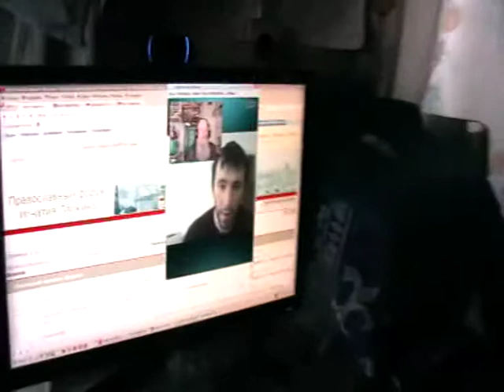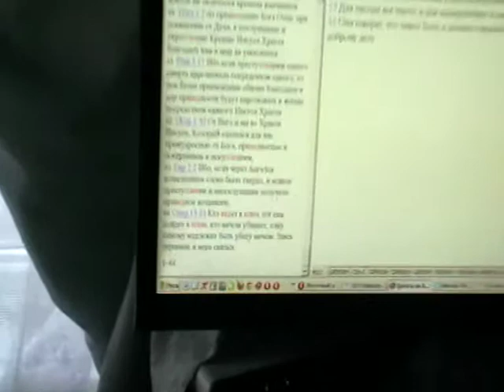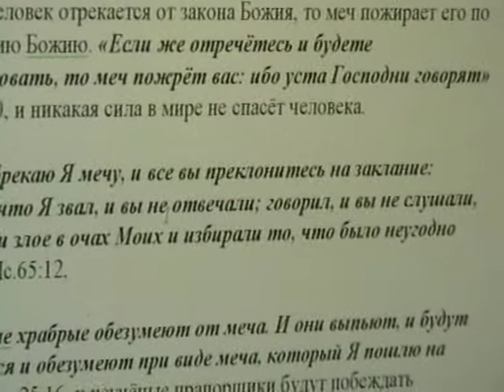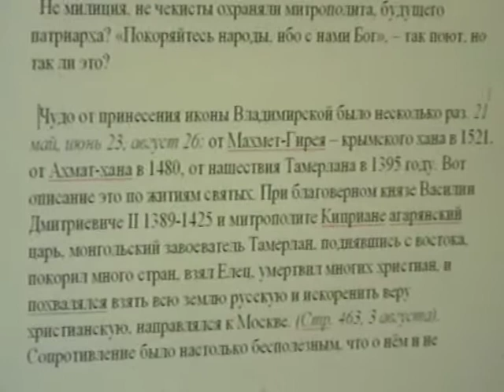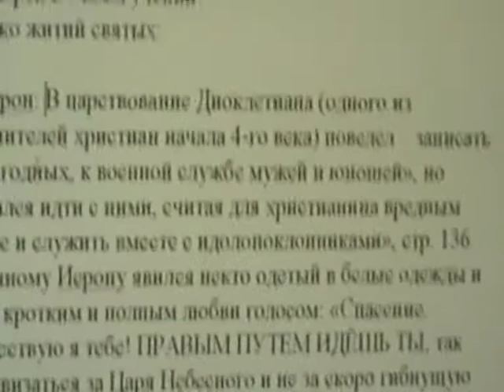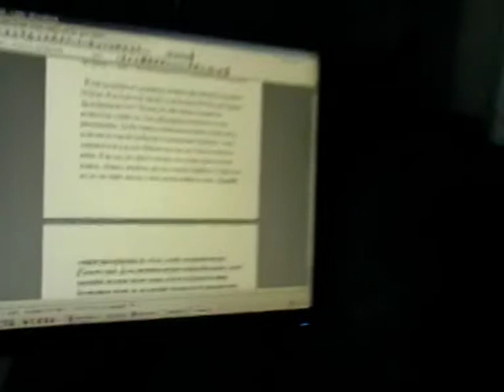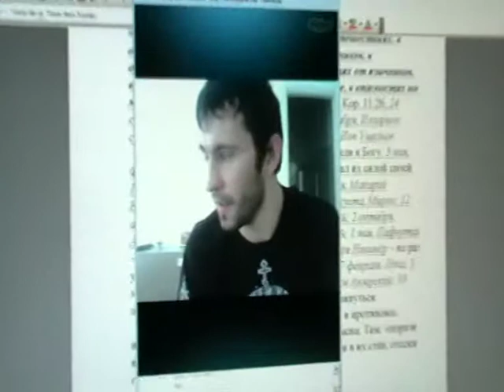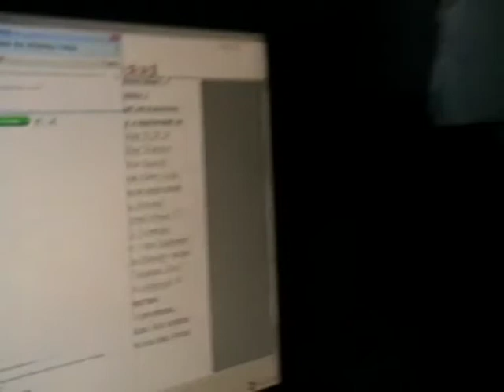Румыния. Николай Леонов Война, ложь, убийство 16. 02. 2014